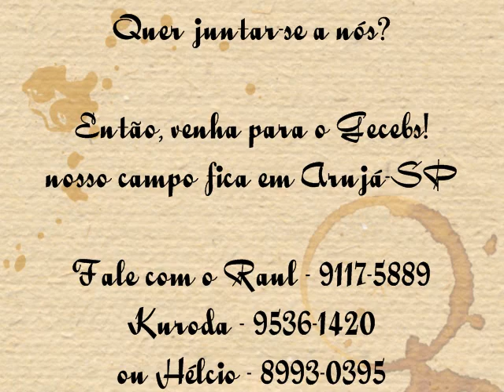gecebs pintando o futuro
crianças num ambiente familiar, aprendendo beisebol, e desenvolvendo espírito de equipe, liderança, raciocínio rápido, decisão sob pressão, persistência, garra, disciplina, com alegria, carinho e amor dos adultos. Isto é o Gecebs, clube de beisebol em Arujá.